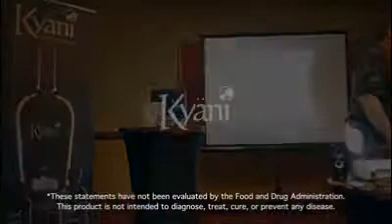15 July 2021